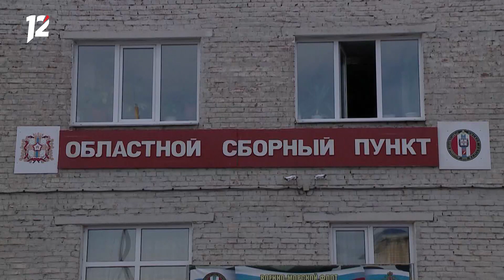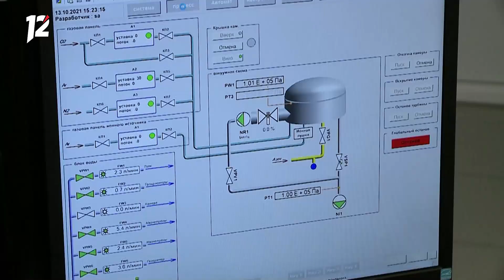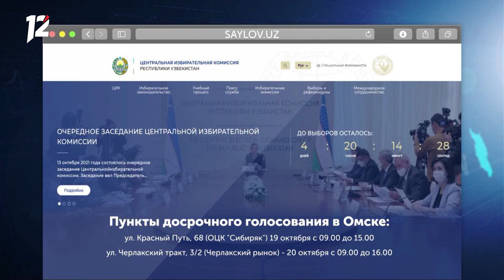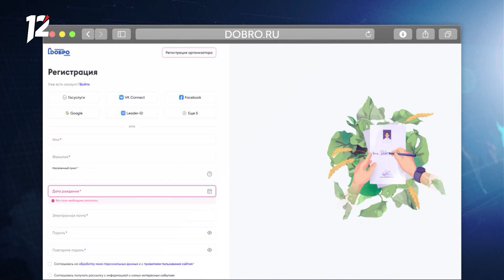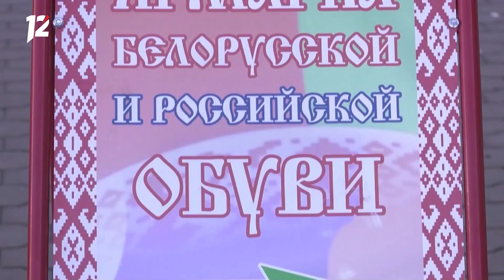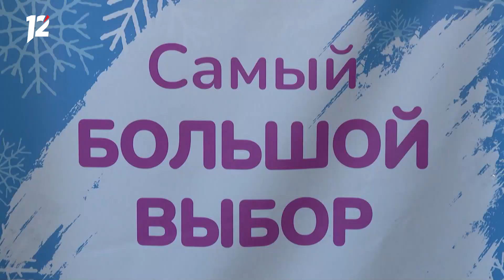Омск: Час новостей от 20 октября 2021 года (14:00). Новости